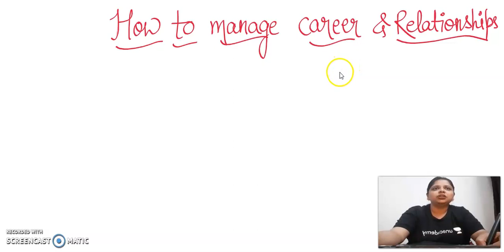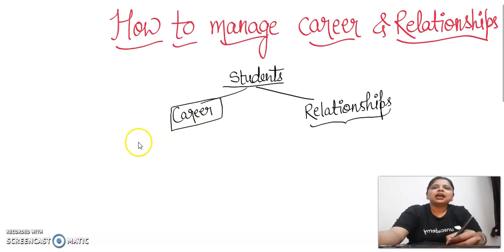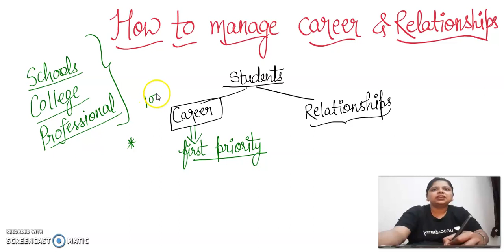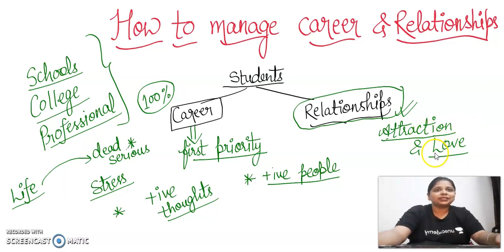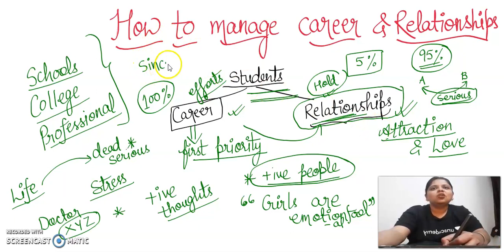How to manage Career and Relationship? " BIOLOGY CONCEPTS " where biology meets technology.